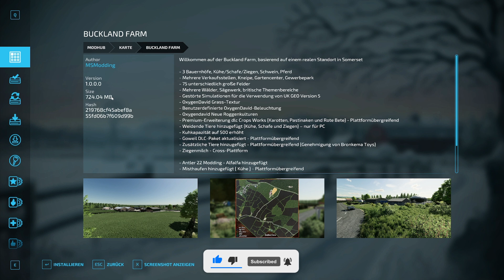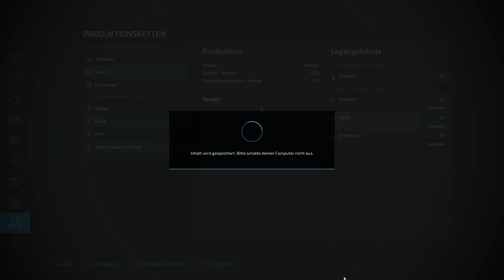LS22 - Buckland Farm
Buckland liegt im Bezirk Somerset und ist eine Farm für ambitionierte Landwirte die auch einige Waldgebiete aufweist.